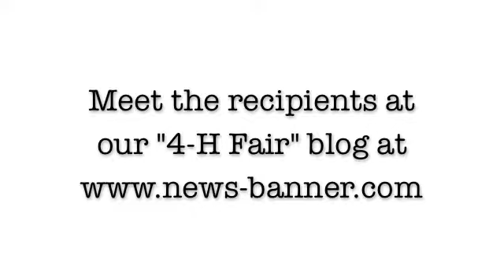N-B Video: 4-H names recipients of annual Caley Memorial Award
Purdue Extension Educator Roger Sherer introduces the 2014 Caley Memorial Award winners at the opening night awards ceremony during the 2014 4-H Fair. Meet the winners at our "4-H Fair" blog Learn more in the Monday, July 21, News-Banner. (Video by Chet Baumgartner)